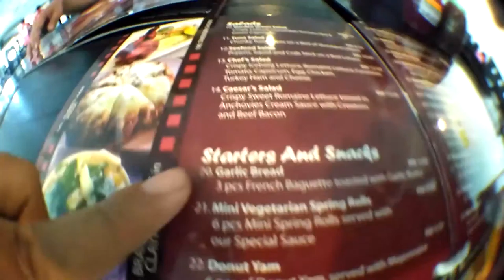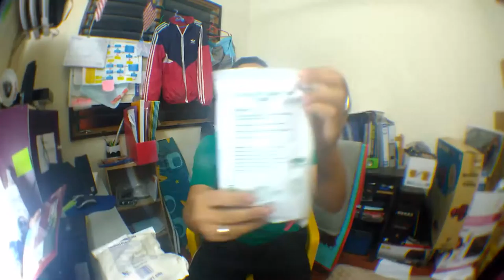Episod #67- Pre-order sampai 1 Feb 2017